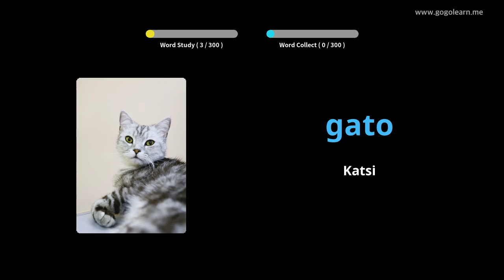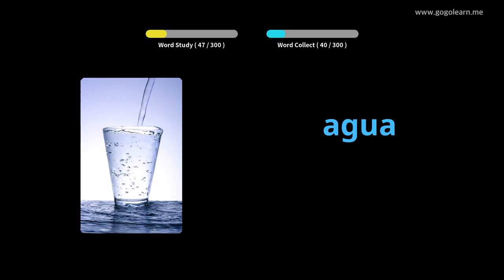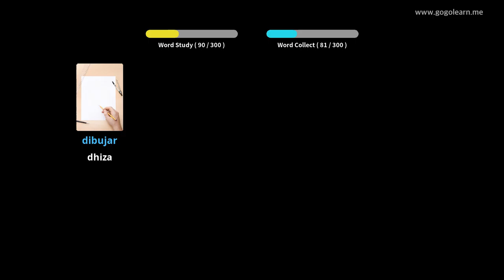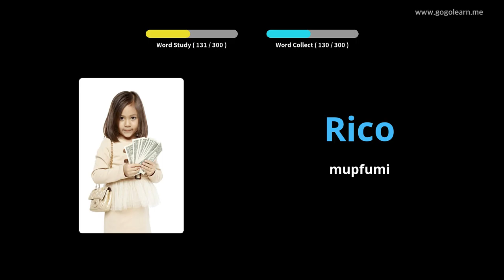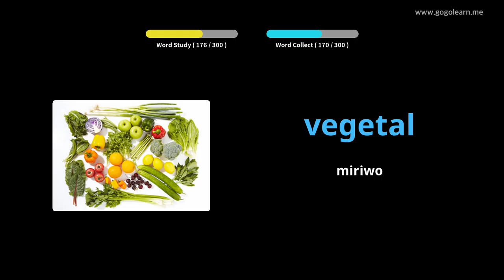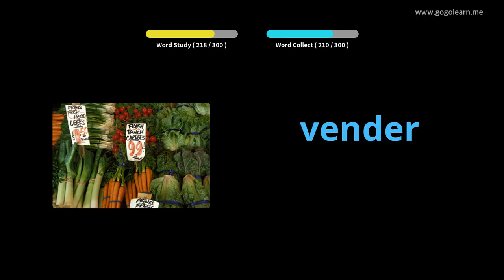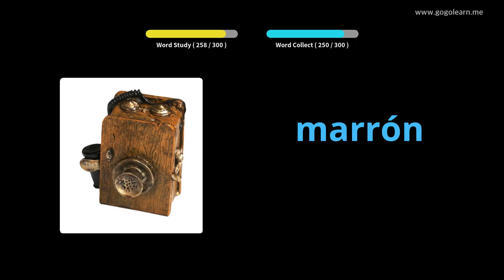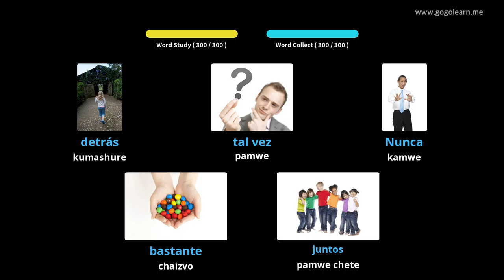Spanish Vocabulary Kuteerera Paunenge Uchityaira |Golearn